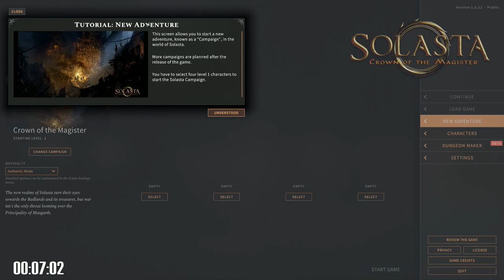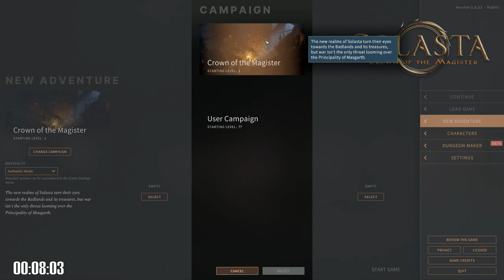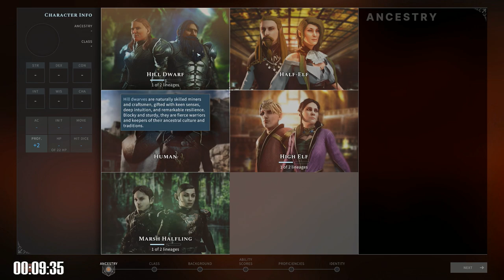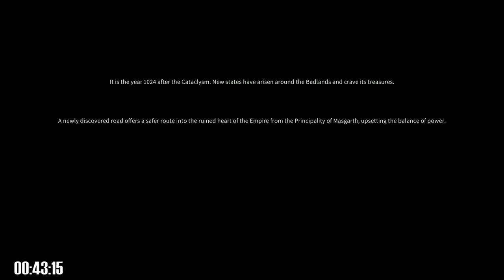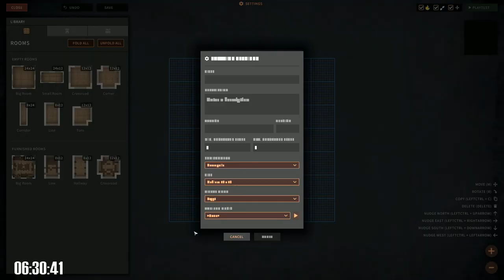Solasta: Crown of the Magister (Part 1) | Crown Jewels (Streamed Jun 10, 2021)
Featured Game: Solasta: Crown of the Magister from Tactical Adventures

0:00 Stream Start
11:15 Character Generation
43:50 The Adventure Begins
01:23:10 Swear-In
02:05:10 Caer Lem
03:14:25 Ruined Hallway Combat
03:48:30 Caer Cyflen
04:38:05 Possible Sorak Base
05:39:45 The Crown Chamber
06:32:50 Dungeon Maker